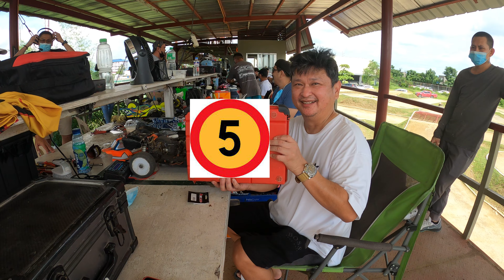CVGP Round 5 Expert A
QCRCCC Production
#1/8 Buggy
Off-Road  nitro powered